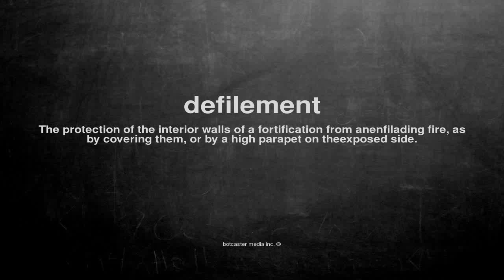What does defilement mean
What does defilement mean in English?